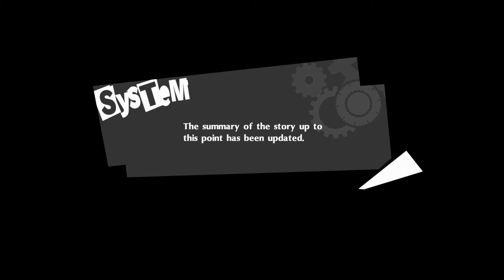Persona 5 Royal Walkthrough Part 3 - Arsene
Joker and Ryuji wake up to find out that they've been imprisoned by Kamoshida's Shadow. Shadow Kamoshida beats Ryuji ruthlessly, and Joker awakens his Persona - Arsene, and saves Ryuji. Having escaped the castle with the help of the mysterious Morgana, Joker and Ryuji join forces to help bring Kamoshida down together.

Name chosen: Amamiya Ren